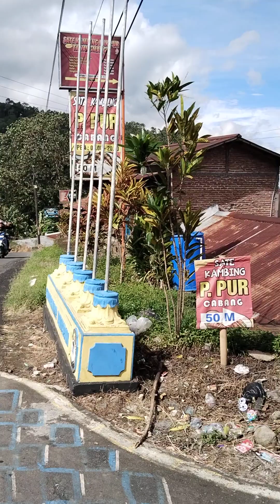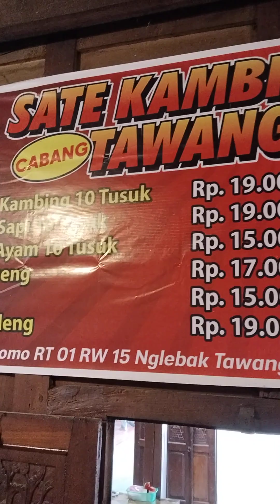sego gablok +sate pak pur